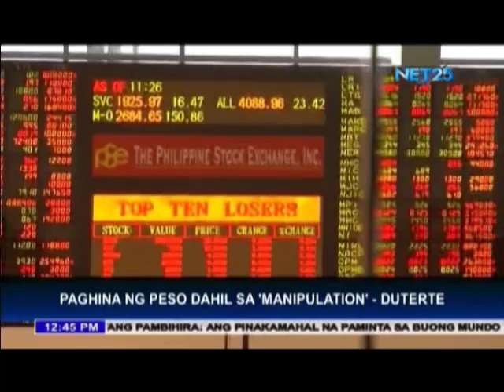Peso weakens against dollar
QUEZON City, Philippines - After 7 years, the peso reaches its lowest exchange rate against the United States dollar at Php 48.26 per $1.00. Budget Secretary Benjamin Diokno assured the public's worry about higher inflation rate and said that the purchasing power of the peso remains.